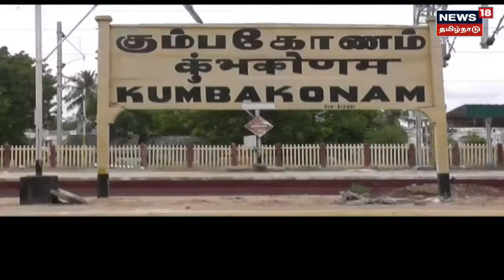Helicopter Brothers | பண்ணை வீட்டில் பதுங்கிருந்த ஹெலிகாப்டர் சகோதரர்கள்.. சிக்கியது எப்படி?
மோசடி வழக்கில் தலைமறைவாக இருந்துவந்த ஹெலிகாப்டர் சகோதரர்கள் தற்போது போலீசில் சிக்கியிருக்கிறார்கள்.